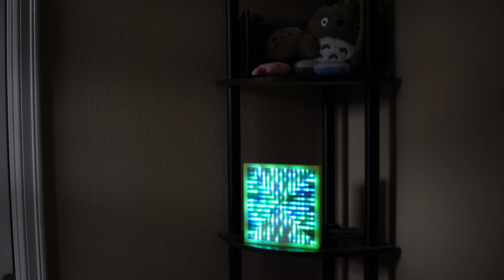11.07.2022 WLED 16x16 panel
This is a common 16x16 WS2812b LED panel controlled via a NodeMCU (ESP8266) with WLED 0.13 firmware. A python script sends out a customized effect (16x16 icons) in sACN / E1.31 protocol, which makes this very flexible to display anything one wish.

by adafruit.